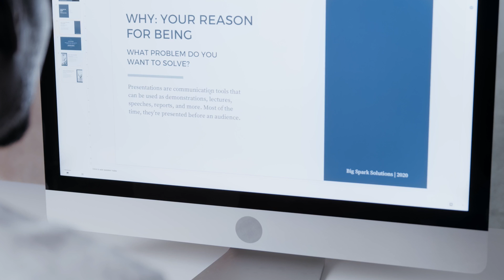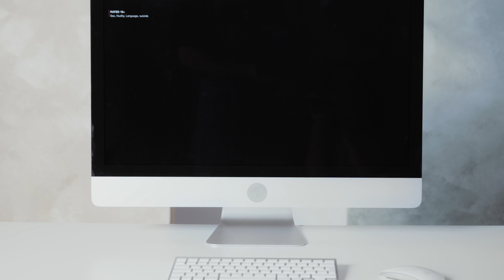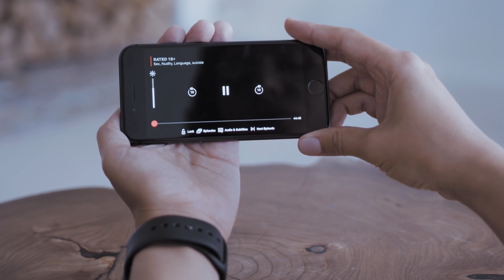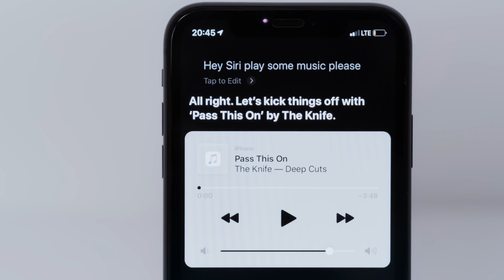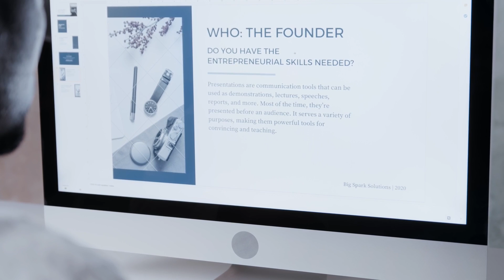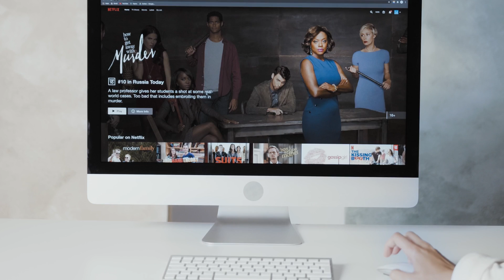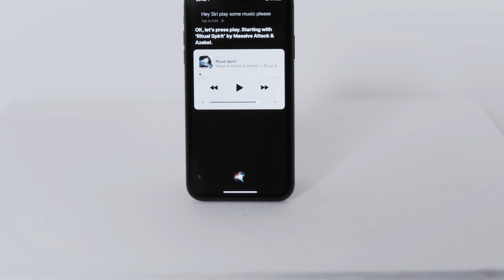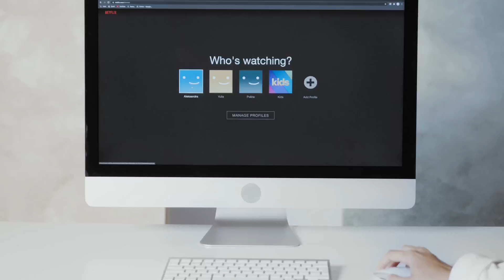For time is the longest distance between two places tunebux Relax Music To Chill Out 2021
TuneBux is a jazz music company. We create, produce and share our own songs every day to the world. TuneBux was created by friends who enjoy composing music for relaxation.
Our goal is to share with people an excellent experience of musical harmony that will make their time more pleasant and relaxed.